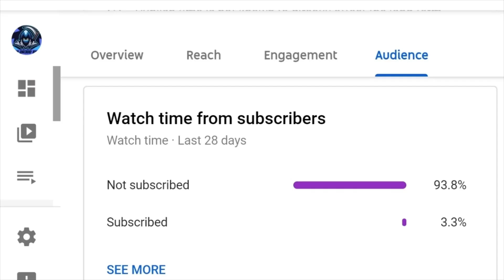EA FC 24 Opening Max. 87 Hero Upgrade - Worth It?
Let's talk about it I'm Dredd and welcome to the channel,  "EA FC 24 Opening Max.

Over the last few weeks I've been trying hard, like really hard 🙄 to improve the quality of my videos, doing things like improving the audio and image quality, hopefully as my viewer I'm hoping you are already seeing these improvements. My goal is to become the best content creator i can be. I hope my content is helping and i just want to say thanks to the people who are subscribed and the viewers who are not Thanks for the views and support🔥🔥🔥👍👍

The main part i'm going to be covering will be guides and glitches and tips and tricks and playthroughs.